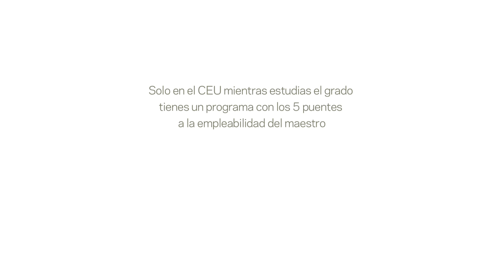Los 5 puentes. Programa de Empleabilidad del Maestro. Grado Primaria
Grado Primaria